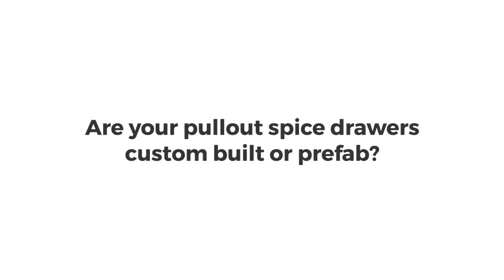Polar Dip Q&A | Marvel Q&A 4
To provide fresh content for our fans we’re producing videos weekly, that document our journey.

FULL DESCRIPTION

Note: All shooting in our videos is done professionally for educational and entertainment purposes only. For safety, please do not attempt to copy anything you see in our videos.

Credits: